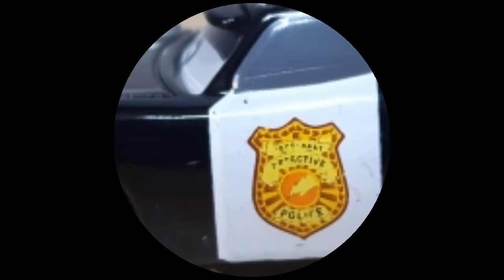모든 토미카 시리즈 ⑤ My all Tomica ⑤ トミカ シリ-ズ ⑤ ♡경찰차♡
모도리가  집에 가지고있는

All Tomica 둘러보기..160대정도 되는것

같에요😆😍

토미카시리즈로 계속 업로드 할거에요~

좋은 시간되시고 ...

★ 구독❤좋아요 댓글&공유는 사랑입니다🍒

★ 登録 💙 お願いします